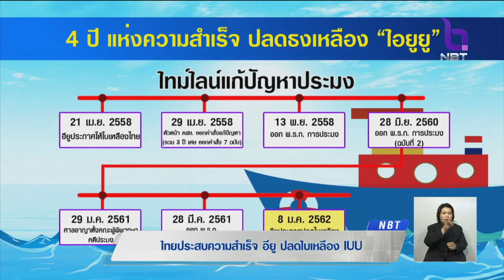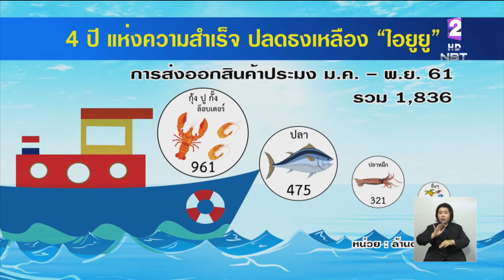4 ปี แห่งความสำเร็จ ปลดธงเหลือง "ไอยูยู"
รายงานพิเศษ 4 ปี แห่งความสำเร็จ ปลดธงเหลือง"ไอยูยู"